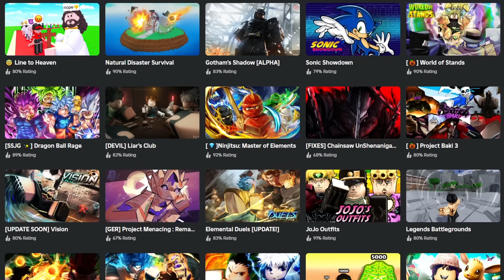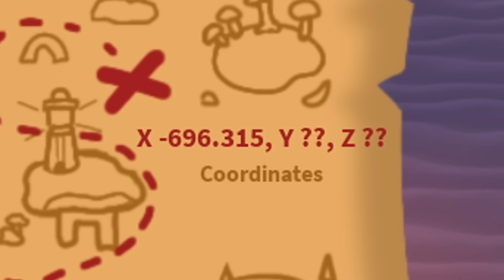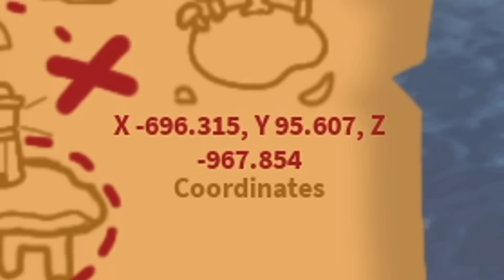COMO UM JOGO DE PESCA NO ROBLOX PODE SER TÃO JOGADO ASSIM? - FISCH